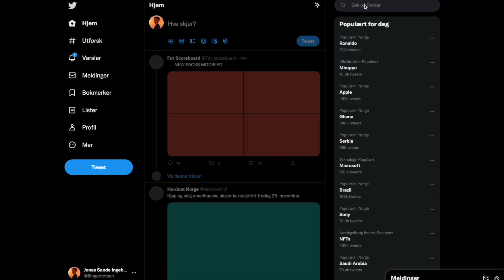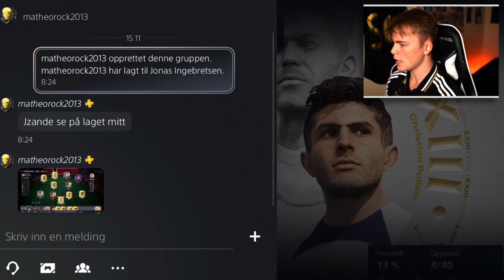Jeg åpnet 89 max WORLD CUP HERO, og fikk DETTE! 👀 JZande FC - Road to Glory 🏆 #5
Eventyret fortsetter! Kjør Road to Glory og JZande FC! 😍

I denne serien er det én regel - Det er ikke lov til å bruke penger på spillet!

Kos dere med dagens episode, så kommer det en ny snart!

Videoen er tillatt for alle ✅

► Ekstra tags:
Norsk FIFA
FIFA 23 JZande
JZande Randulle
JZande Johans
JZande Fvoll
fvoll fifa
fifa 23 dulle
fifa 23 randulle
fifa 23 bateson
fifa 23 castro
norsk fifa 23
fifa 23 starter team
fifa 23 starter lag
johans lag fifa
dulle lag fifa
dulle starter lag fifa
fifa 23 starter teams best
OP starter team fifa 23
fifa 23 best starter team
FIFA 23
Lagbyggerduell
Topp 10 i verden
Syke rewards
Syk challenge
pakkeåpning
pack opening
road to glory
jzande fc
Jzande Road to Glory
Ones to watch
OTW
Hero
World Cup Hero
VM